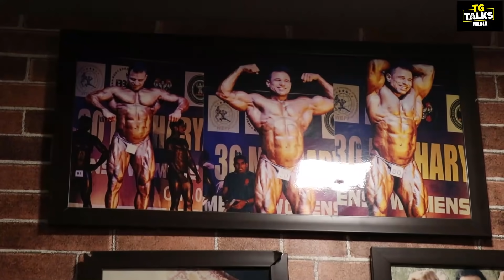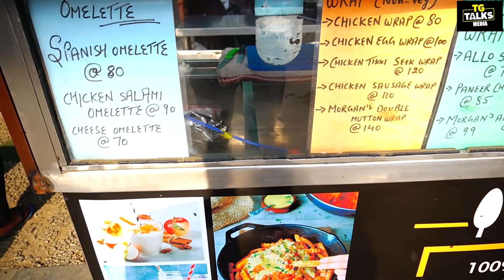Aisi Butt | Dostana ka John Abraham | Tarun Gill Talks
To buy Pre workout